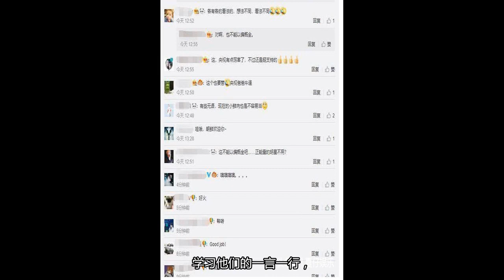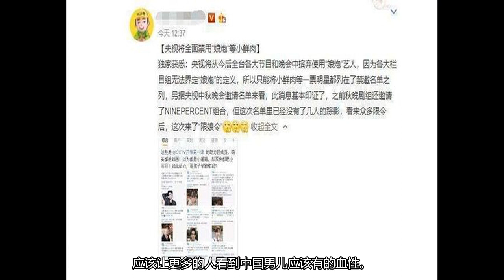央视动真格了，今后禁止“娘炮”艺人登台，这几位小鲜肉均在黑名单